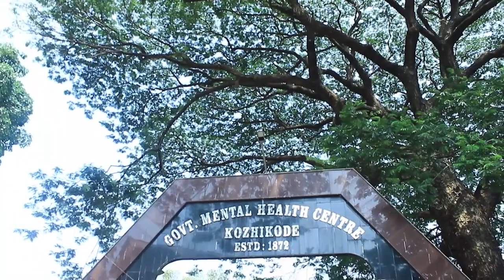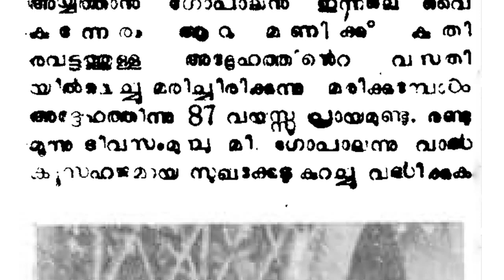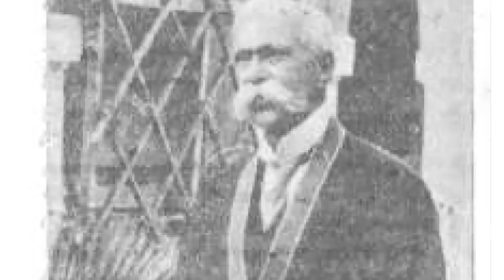Documentary copyright@alokayathan("Darsar an untold story") : Dr. Ayyathan Gopalan ref, Biography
Renaissance leader & Social reformer of Kerala and founder of Sugunavardhini movement and Brahmo samaj in Kerala,Rao Sahib Dr. Ayyathan Gopalan.